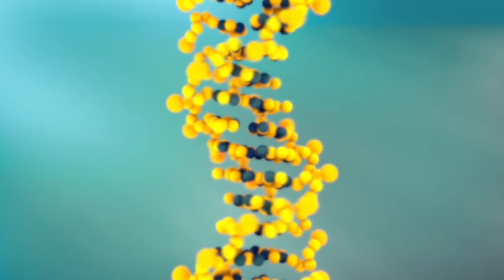😱Siba Naidaba Jiba 10? || Part 2